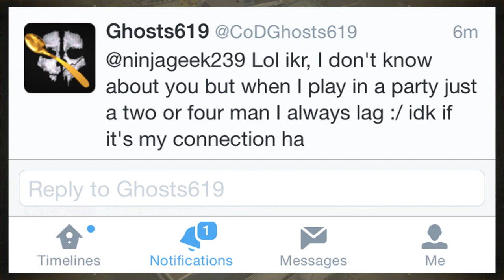Call of Duty: Black Ops 2 VS Call of Duty: Ghosts VS Call of Duty: Advanced Warfare!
In this video I go 'In Depth' on comparing BO2, Ghosts, and Advanced Warfare.